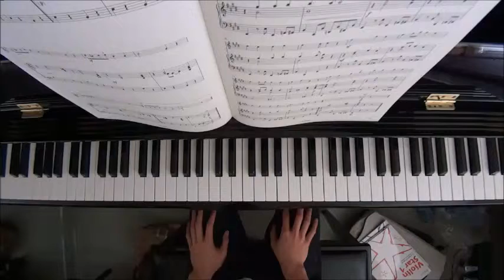Violin Star Book 2 No.6 Hungarian Spring Song Piano Accompaniment (Student Book P.8)